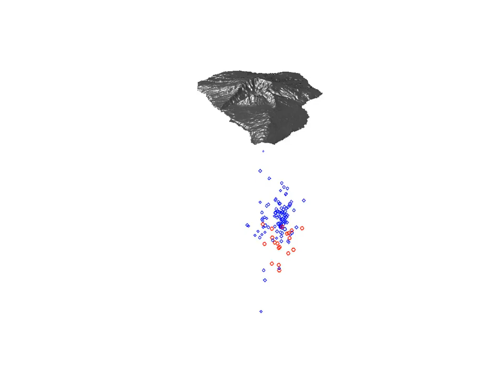Enjambre sísmico La Palma, Julio 2020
En esta animación se pueden ver en rojo los hipocentros del último enjambre sísmico localizado bajo del volcán de Cumbre Vieja, en comparación con los hipocentros de los anteriores enjambres registrados en el octubre de 2017 y en el febrero de 2018 en azul.